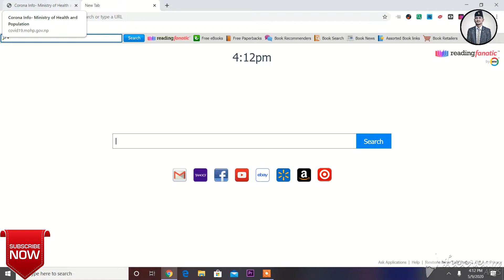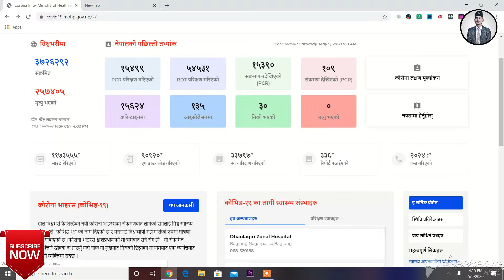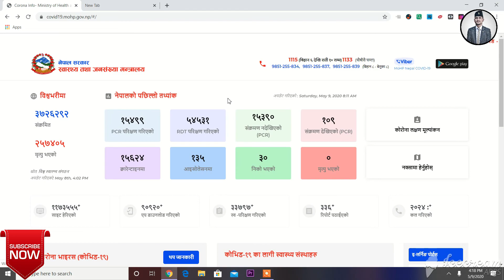कोभिड १९ || नेपाली साइट||नेपाल सरकार स्वास्थ्य तथा जनसंख्या मन्त्रालय भित्र???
नेपाल सरकार स्वास्थ्य तथा जनसंख्या मन्त्रालय साइट:-
कोरोना भाइरस (कोभिड-१९)
हाल विश्वभरी फैलिरहेका नयाँ कोरोना भाइरसको संक्रमणबाट लागेको रोगलाई विश्व स्वास्थ्य संगठनले “कोभिड १९” को नाम दिएको छ र यसलाई विश्वव्यापी महामारीको रुपमा घोषणा गरिसकिएको छ ।कोरोना भाइरस श्वाशप्रश्वाशको माध्यमबाट सर्ने रोग हो । यो संक्रमित व्यक्त्तिले खोक्दा वा हाछ्युँ गर्दा नाक वा मुखबाट निस्कने छिट्टाको माध्यमबाट एक व्यक्त्तिबाट अर्को व्यक्त्तिमा सर्दछ ।

यो नयाँ प्रजातिको भाइरस हो जुन मानव जातिमा पहिले पहिचान भएको थिएन। यस भाइरसले मानिस र पशुहरूमा संक्रमण गर्दछ। यस भाइरसले सामान्य रुघाखोकी देखि गम्भीर प्रकारको तीव्र श्वासप्रश्वास Severe Acute Respiratory Syndrome (SARS) सम्म गराउन सक्दछ ।